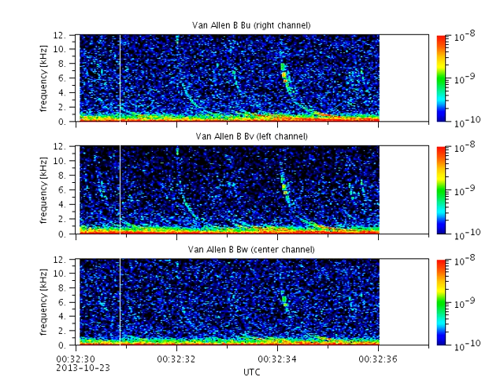Van Allen Probes Spooky Whistlers 2013-10-23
The Van Allen Probes B EMFISIS Waves instruments detected these signals with three orthogonal magnetic antennas (Bu, Bv, Bw) during UTC hour 00 (the witching hour) of October 23, 2013. This is a set of five different six-second intervals concatenated together. The featured signal is high-dispersion whistlers, generated by lightning discharges in the atmosphere and then "streatched" by propagating along magnetic field lines through sufficient space plasma to slow down the lowest frequencies into an ominous drawn-out bass rumble. (Just in time for Halloween!)

The animation shows a frequency-time spectrogram of the data with a moving cursor that indicates the time position of the audio track.